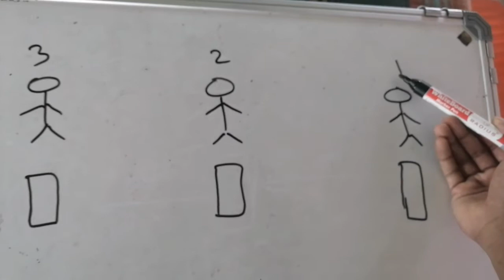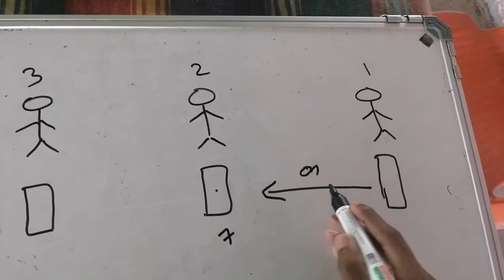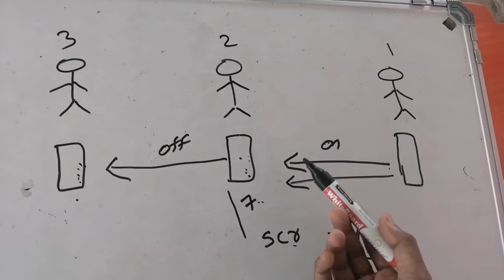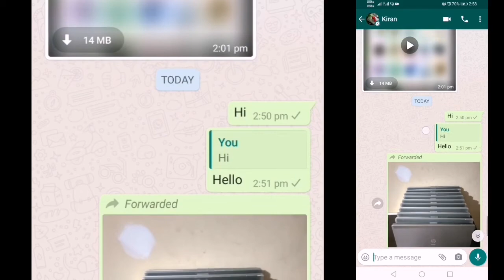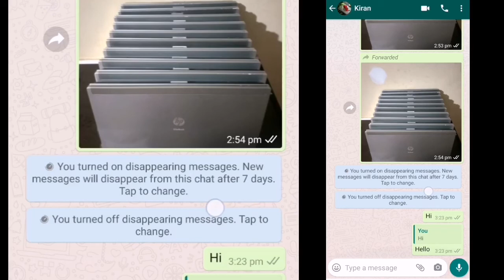how to use whatsapp messages disappearing option|whatsapp disappearing messages malayalam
About disappearing messages
You can send messages that disappear on WhatsApp by enabling disappearing messages. Once enabled, new messages sent in the individual or group chat will disappear after seven days. The most recent selection controls all messages in the chat. This setting won’t affect messages you previously sent or received in the chat. In an individual chat, either user can turn disappearing messages on or off. In a group chat, only group admins can turn disappearing messages on or off.

my mic
my tripod